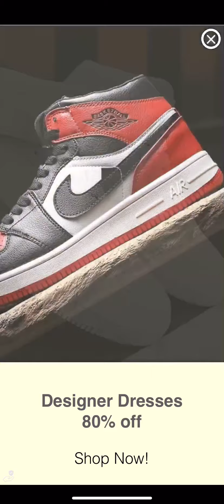Playing Ape Chase Fgteev game